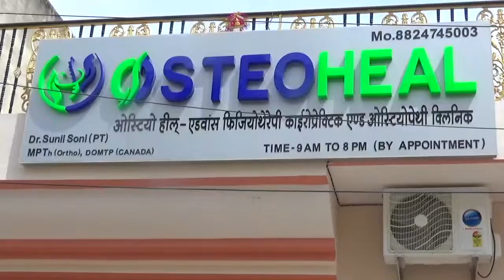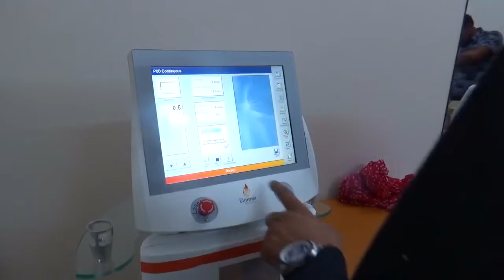जय श्री ओम बन्ना भक्त परिवार का नि:शुल्क जल सेवा अभियान शुरू